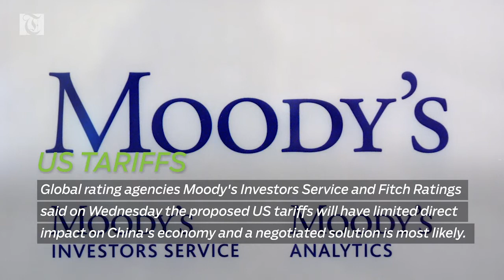Hotel Show Saudi Arabia opens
Hotel Show Opens

The sixth edition of The Hotel Show Saudi Arabia and second annual Stone & Surface Saudi Arabia opened on Tuesday by Faisal Alfadl, Secretary General of the King Saud Foundation and Founder of the Saudi Green Building Forum.

Sharjah FDI Office

Sharjah FDI Office (Invest in Sharjah), the investment promotion arm of the Sharjah government, said that foreign direct investment in various economic sectors rose by 102 per cent and reached $1.62 billion last year.

Thuraya Satellite Phone

Thuraya Telecommunications Company unveiled the world’s first satellite smartphone during its partner conference in Dubai. The Thuraya X5-Touch runson the Android Operating System and has a 5.2” full HD touch screen.

US tariffs

Global rating agencies Moody's Investors Service and Fitch Ratings said on Wednesday the proposed US tariffs will have limited direct impact on China's economy and a negotiated solution is most likely.

IMF on Growth

The International Monetary Fund (IMF) is optimistic on the outlook for global growth but warned darker clouds are looming due to fading fiscal stimulus and rising interest rates, the fund's Managing Director, Christine Lagarde, said on Wednesday.